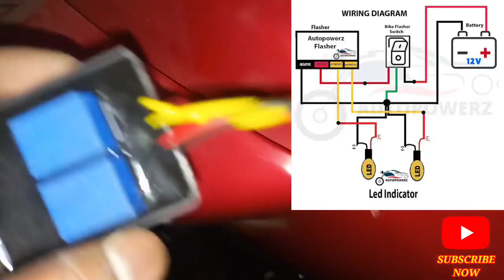Install Universal Flasher on Your Bike |hazard flasher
Universal flasher for bike|| Bike mai universal flasher kaise lagaye||Hazard universal flasher||